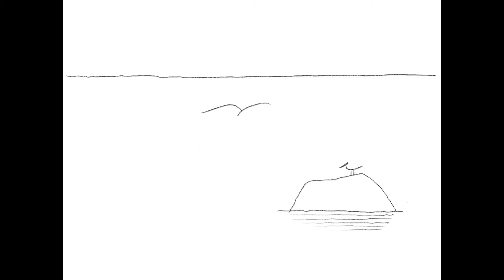그림 그리기 / 드로잉 / How to draw~ / Drawing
잠깐이지만 음악과 더불어 힐링하시고 가셨으면 합니다~

종이에 그리는 것보다
아이패드미니5의 액정에 애플펜슬로 그리려니
많이 미끄럽습니다.
그래도, 그리다보면 적응되겠죠?
무엇보다 저는 시간날 때 그림 그리는 재미가 쏠쏠하네요~
여러분도 조금씩 그려보세요~

도구 : 아이패드미니5, 애플펜슬